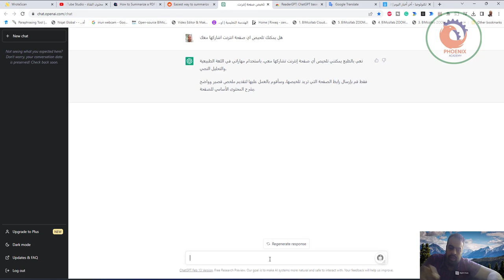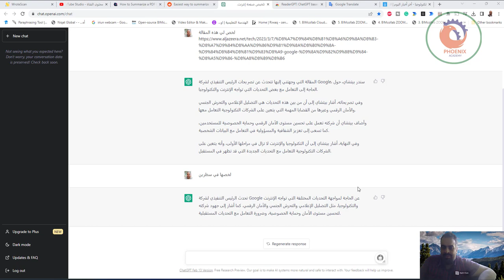chatgpt تلخيص المقالات كسكرتير شخصي